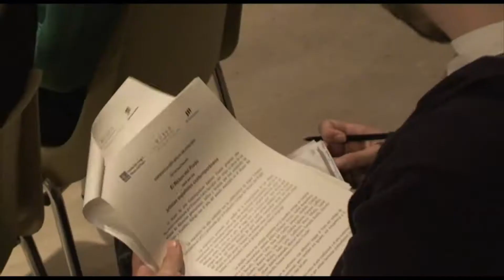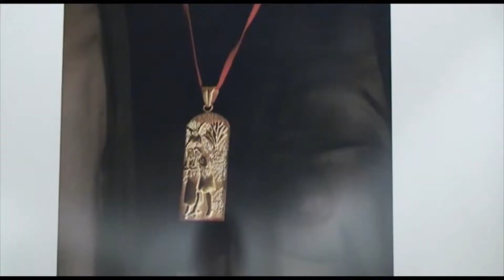24 visiones contempóraneas del Museo del Prado en Segovia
La exposición 'Del futuro al pasado. El Museo del Prado visto por los artistas españoles contemporáneos', estará en las salas del Museo de Arte Contemporáneo Esteban Vicente hasta el 1 de septiembre.